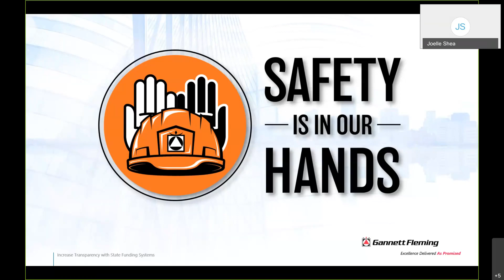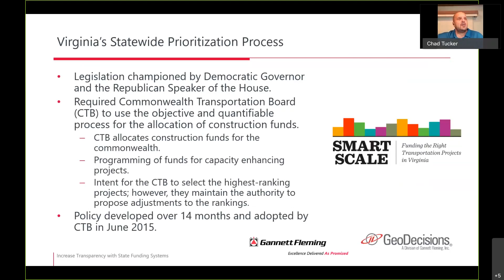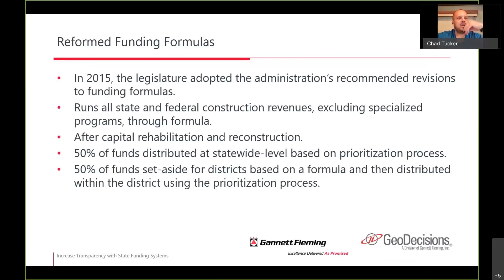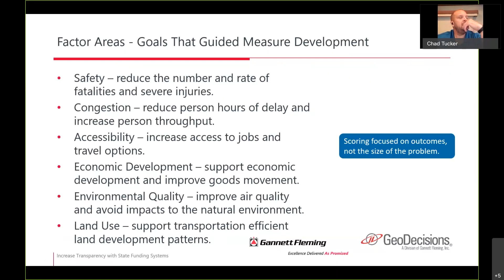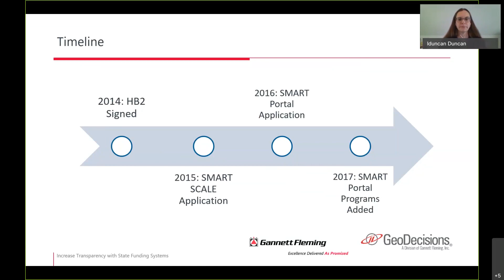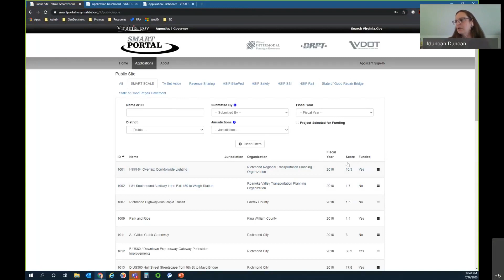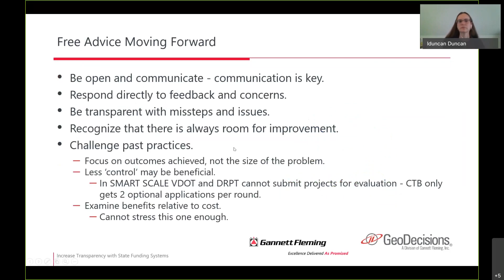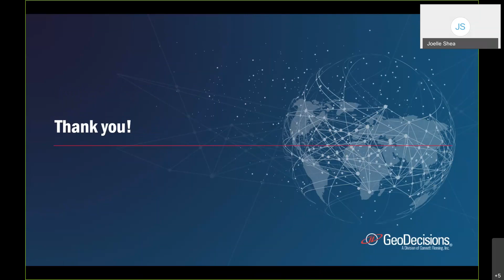Increase Transparency with State Funding Systems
Chad Tucker of the Virginia Department of Transportation (VDOT) and Lyndsay Duncan of GeoDecisions will share lessons learned and guidance on how state departments of transportation, or local governmental organizations, can increase transparency about state funding programs for partner agencies and the public using a geographic information system (GIS)-based solution. They will discuss the SMART SCALE funding program, which is based on a transparent, outcome-based scoring methodology to rank projects. Learn about the key features and technology of an ideal GIS-based grant management system, and how Chad and Lyndsay assessed the situation to create the SMART Portal and other systems.